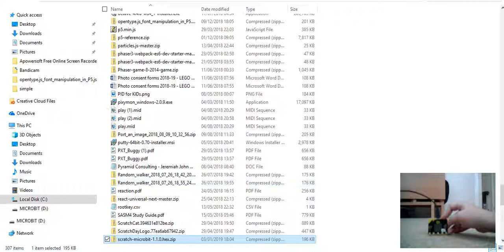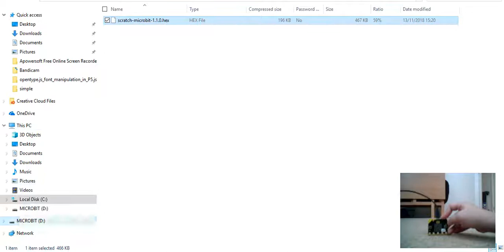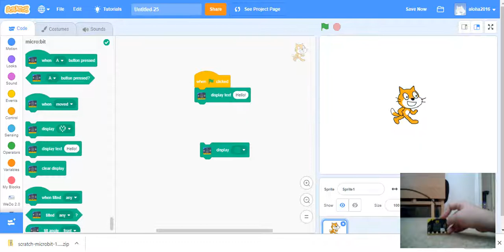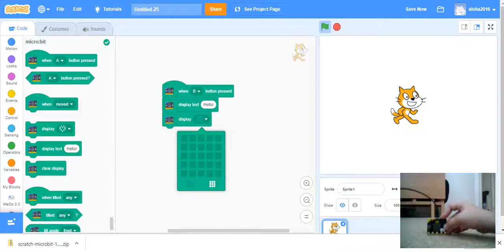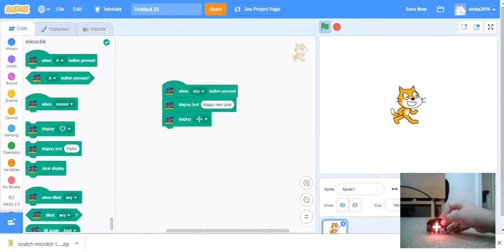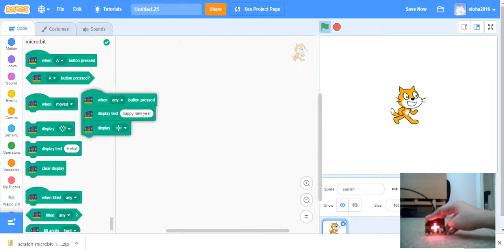Introduction to Scratch 3.0 - Micro:Bit programming with Scratch 3.0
In this video ,we will be connecting and programming Micro :Bit using the new version of Scratch -Scratch 3.0